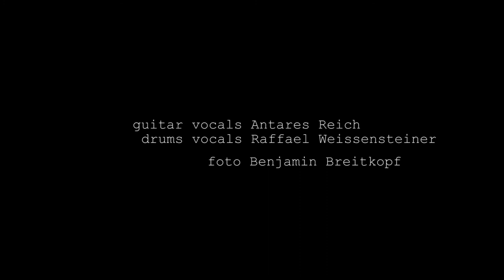SkunkRock Heureka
1.konzert Wien

Kamera Benjamin Breitkopf

Git vocals Antares Reich
Drums vocals Raffael Weissensteiner